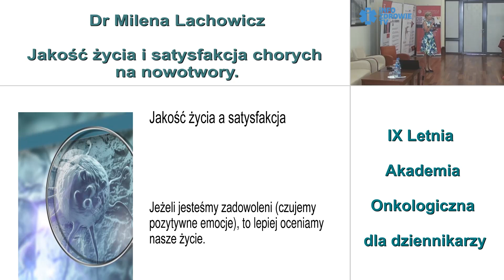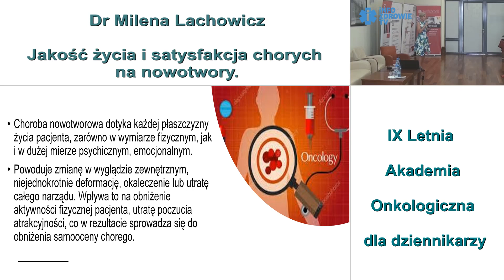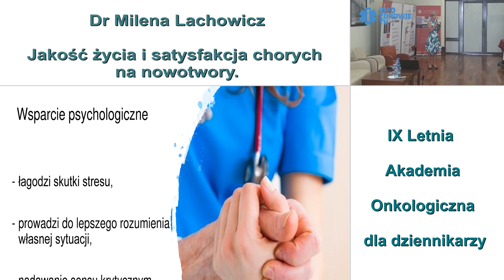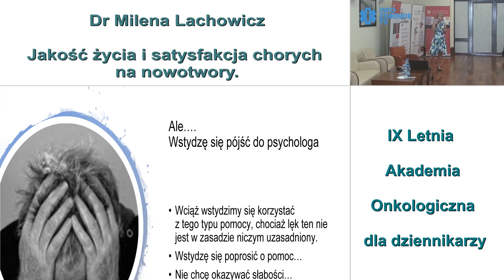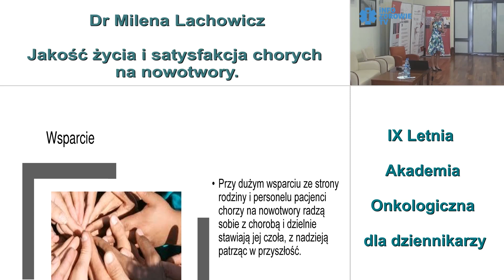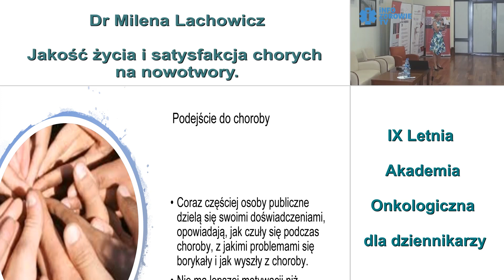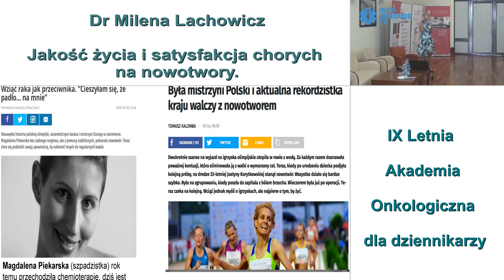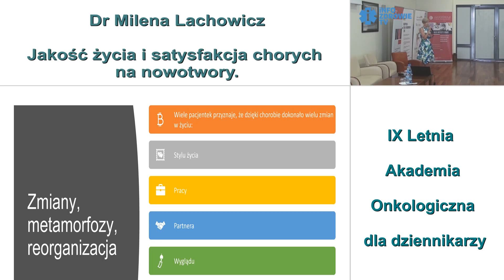Jakość życia i satysfakcja chorych na nowotwory.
IX EDYCJA LETNIEJ AKADEMII ONKOLOGICZNEJ DLA DZIENNIKARZY zorganizowana w dniach 7-9 sierpnia 2019 r. w Warszawie przez Fundację im. dr Macieja Hilgiera przy współpracy z Health Project Management oraz Polską Ligą Walki z Rakiem.